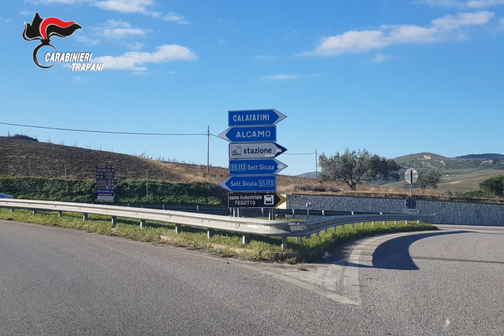Alcamo, spaccio di droga: 5 arresti dei Carabinieri